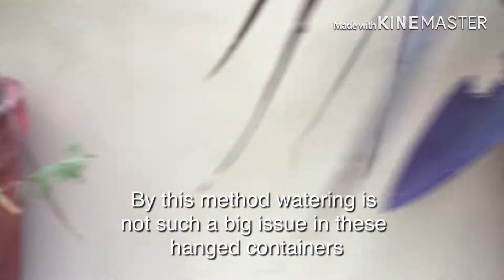How to Make Vertical Garden | Cheap Cost DIY Ideas | Complete Guide | Urdu _ Hindi | English sub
Hi there!

On this channel, I will give you a garden tour, showcasing all of my plants. These will include flowering plants, shade-loving plants, sun-loving plants, succulents, and my aloe vera plant collection. Some of them are beginner plants which are very easy to grow, low care and low maintenance plant. Here, you will get easy tips and tricks to make your garden lush and green with beautiful, healthy flowers and fruits.

You can also see my kitchen garden with very easy-to-grow vegetables and seasonal plants. These can be easily grown from everyday vegetables from your kitchen like coriander (hara dhania), mint (podina), spring onion, garlic, potato, chilis, eggplant, loki, kerela, bell pepper, etc.

In this channel, we will talk about how to care for and grow plants in combination with other plants, and tell you how to care for the plant as well as how to grow it from cuttings and which plants looks more beautiful and survive in mixed pots. The complete guide will be given for their proper care with cheap cost ideas on how to garden successfully. Along with this, I will also show you my vertical garden on the wall and pillars for smaller gardens. I made this in very cheap prices and within budget and home made resources. You can easily use small pots and any pots that are lying around the house. Methods and directions to make this vertical garden are given on the channel. Watering is a big problem in these vertical gardens so a solution will also be provided. Plants used are moss rose, baby sun rose, rhoeo, boat lily and other very hard to die plants which are very low care and low maintenance as well. Dewaar pe garden kase banatay hain, and how to keep plants on them fresh , in urdu , hindi with english subtitles.

In this channel, I will show you the landscaping done in my garden and the techniques to landscape. All of the plants in this area were initially single buds and have now fully grown to look the way they are now in low cost methods.